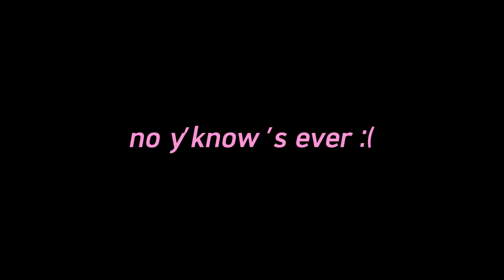carlos singh saying "y'know" for 17 seconds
how many times did he say it?

xo lizzie